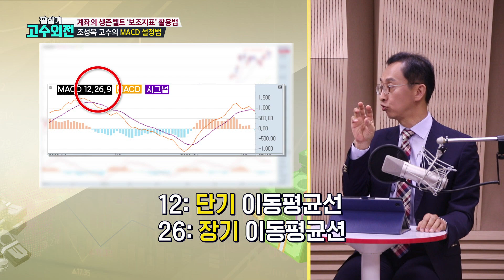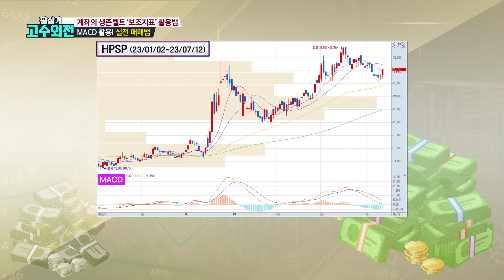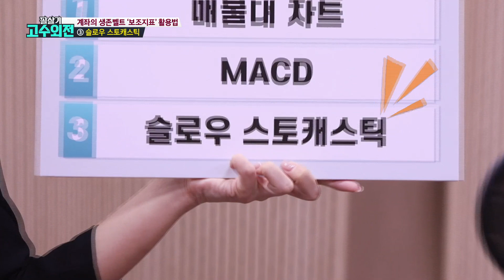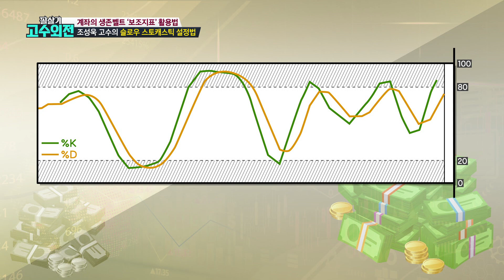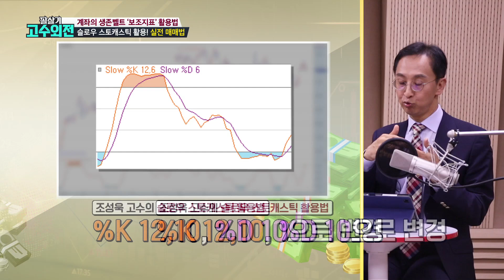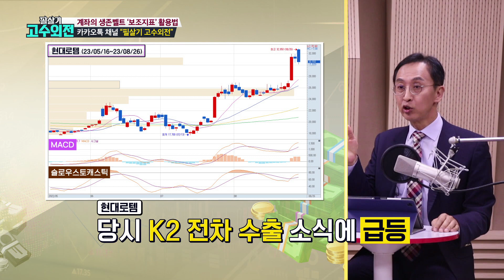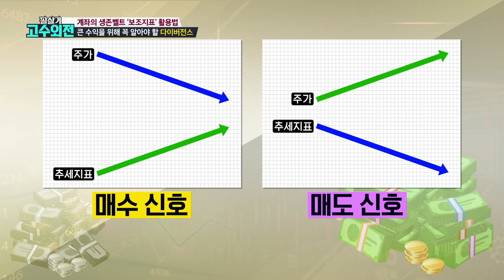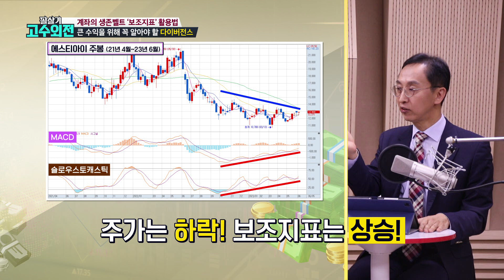머리 아픈 보조지표...초보 주식 투자자는 딱 2개만 보세요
0:05 효과적인 MACD 설정 방법과 매수, 매도 신호
1:28 MACD 활용 주의점
2:21 추세 전환 알려주는 슬로우 스토캐스틱
3:37 슬로우 스토캐스틱 간단한 활용법
4:26 슬로우 스토캐스틱 효과적인 설정법
5:54 현대로템 사례로 소개한 MACD, 슬로우 스토캐스틱 시너지
6:59 상승 에너지 비축 보여주는 다이버전스

매주 월요일 밤 9시30분 본방사수!